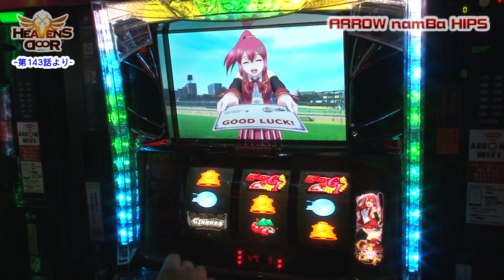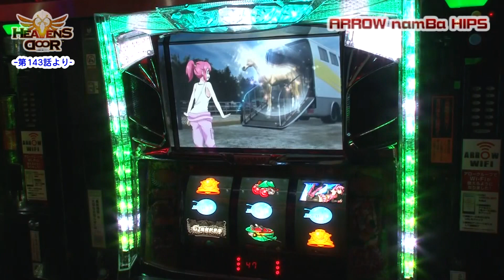【HEAVENS DOOR 第143話 切り抜き】「凱旋門賞」突破なるか⁉[ジャンバリ.TV NEXT][パチンコ][パチスロ][スロット]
今回はHEAVENS DOOR　第143話のワンシーンをお届けします！

ジロウ（JANBARI.TV）